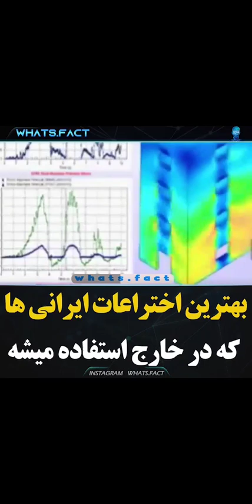فرار_مغزها_از_ایران